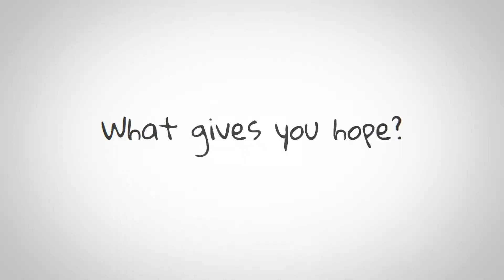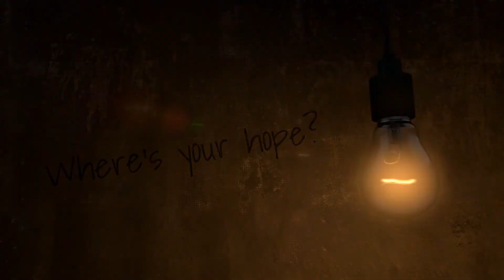Where is Your Hope?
For our Christmas Eve Rock Around the Tree we started thinking about Hope. Hope comes in so many angles and formats. The kinds of things that bring us hope shapes us in unexpected ways. It is vital to know what it is that gives you hope.